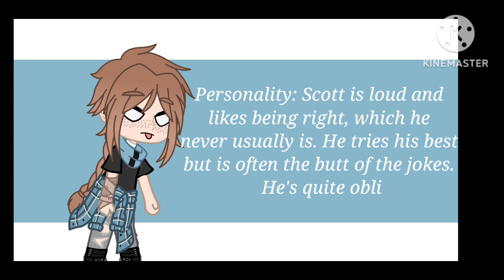Can I still submit an OC?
He was originally the Ultimate Bagpipe Player but I wasn't sure how you'd be able to do that so I changed it.